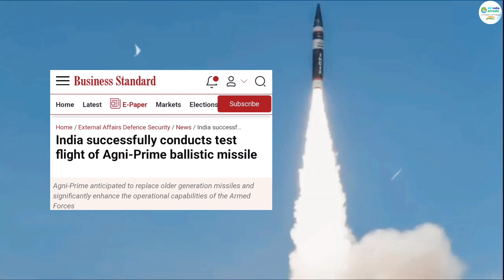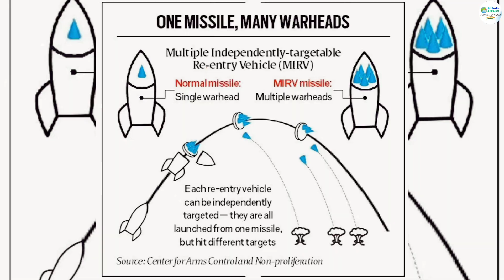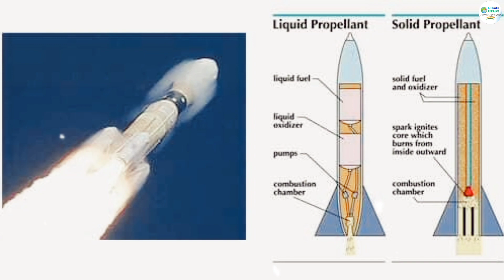Agni Prime Missile DRDO | India successfully test fired New Generation Agni prime missile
1 ) This video has no negative impact on the original works ( It would be positive for them )
2 ) This video is also for teaching  belong to respectful owner .